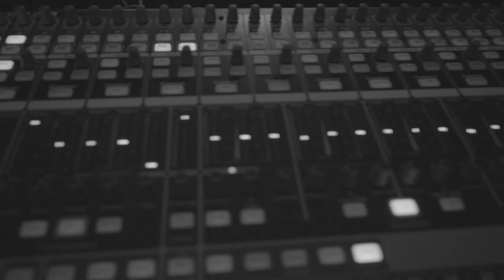Matt Rosa (Again I Go Unnoticed) - I Drank Too Much Last Night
Song - Matt Rosa
Recording / Mixing Engineer - Christian Vivo
Videographer / Editor - Alex Orchilles